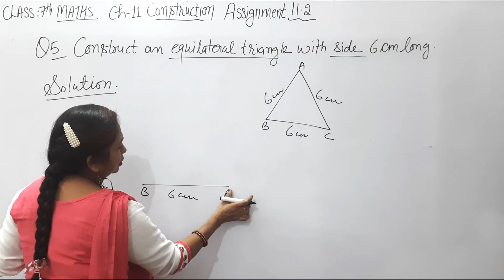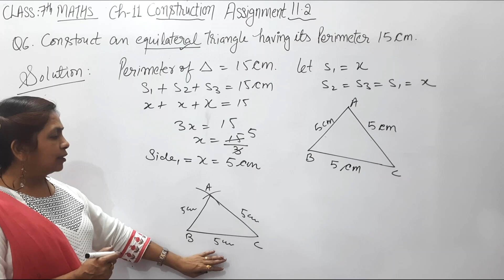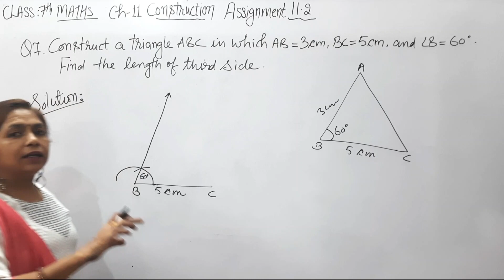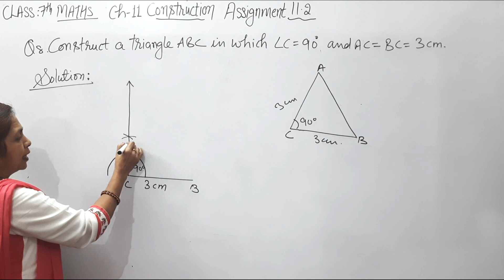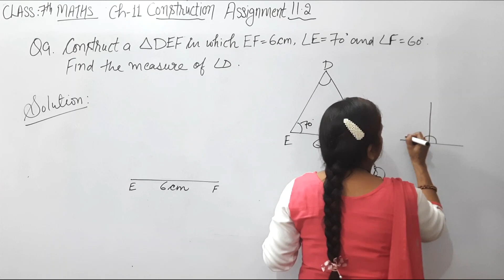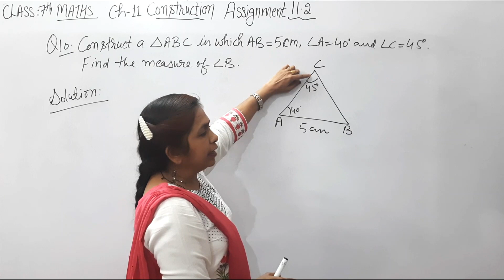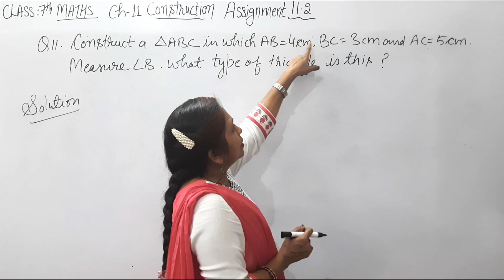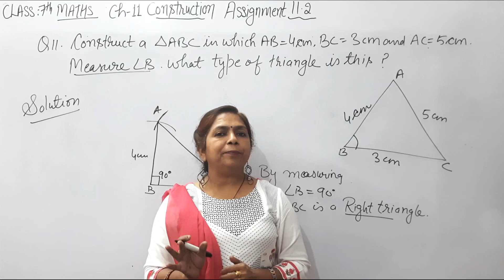Class - 7th (Prachi) || Construction || (Construction of 🔺️)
☆☆ MOST IMPORTANT TOPICS OF MATHS ☆☆

                               CLASS - 7TH